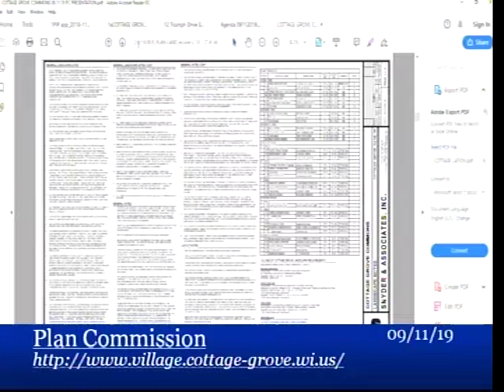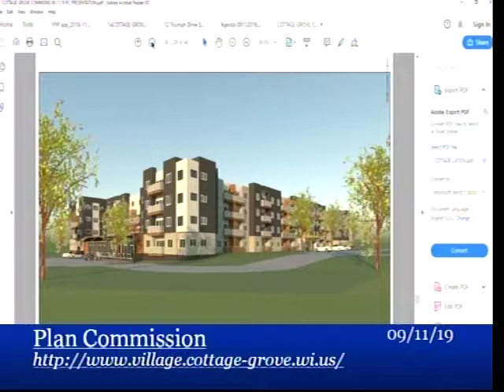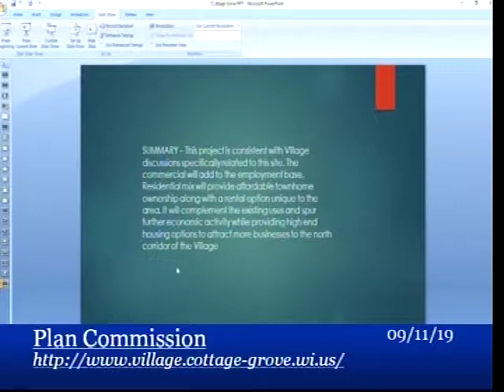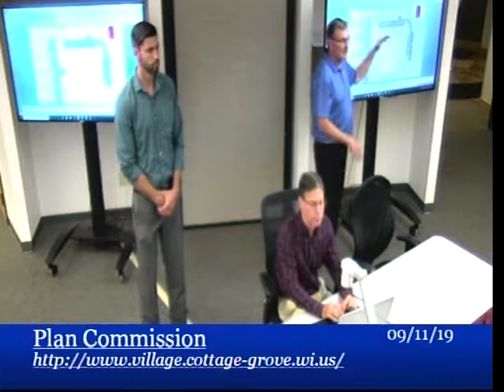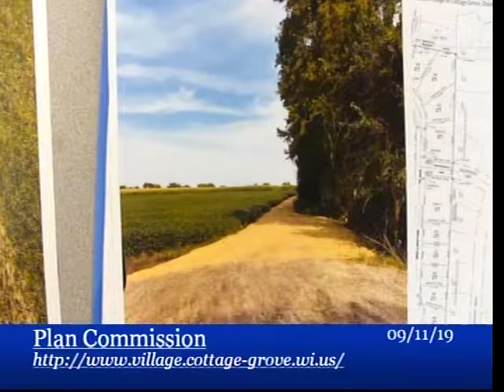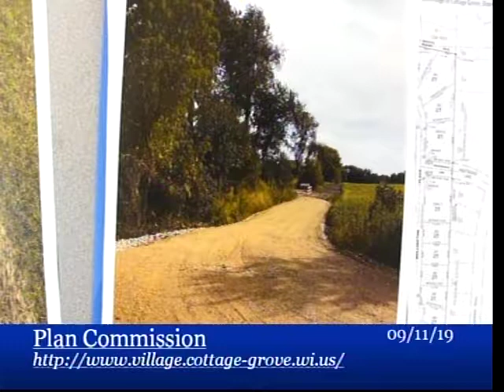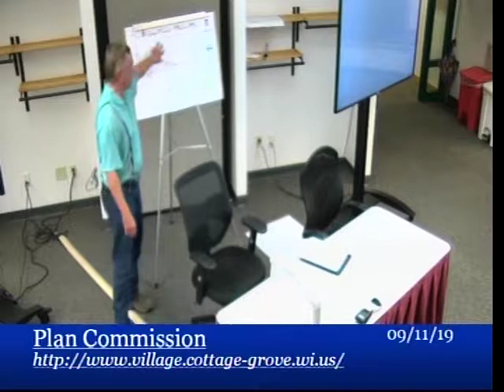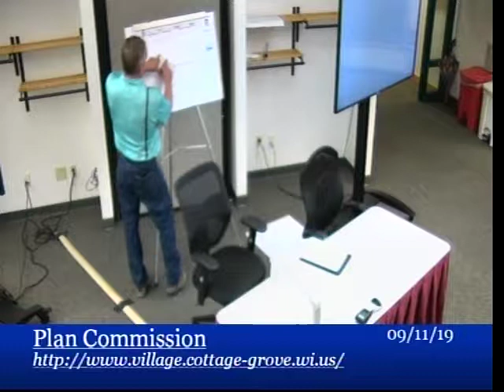Plan Commission 9/11/19